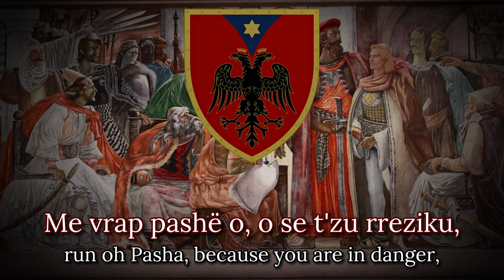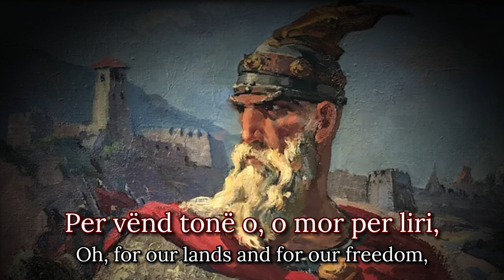"Albulena" | Albanian Anti-Ottoman Song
The Battle of Albulena, also known as the Battle of Ujëbardha, was fought on 2 September 1457 between Albanian forces led by Skanderbeg and an Ottoman army under Isak bey Evrenoz and Skanderbeg's nephew, Hamza Kastrioti.

Skanderbeg had been the leader of the Albanians for over a decade and had seen many victories over Ottoman arms. However, after his loss at Berat in 1455 at the hands of Isak bey, Skanderbeg was betrayed by some of his most trusted officers, among them Moisi Arianit Golemi. Golemi returned the next year with an Ottoman force under his command, but was defeated at the Battle of Oranik and rejoined Skanderbeg's army. Later, the dissatisfied Hamza Kastrioti betrayed Skanderbeg and was offered joint-command with Isak bey over a second Ottoman invasion force.